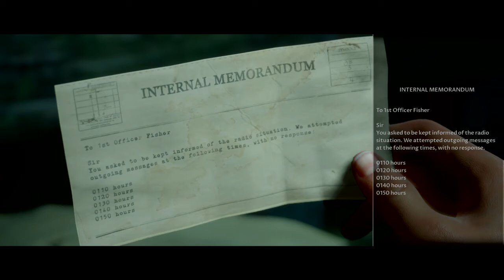The Dark Pictures Anthology: Man of Medan Finding friends